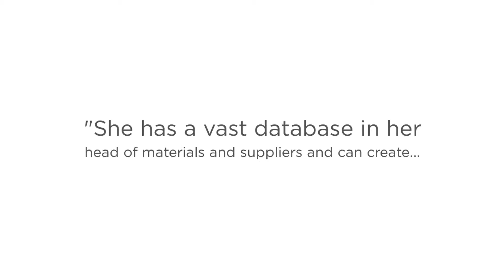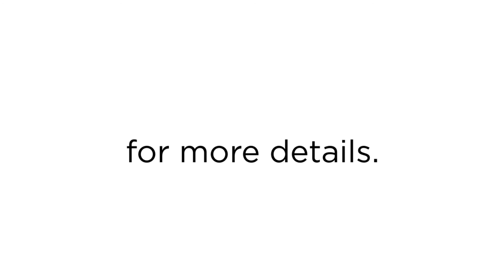Let Aesthetics Prime Helps You Enhance Your Lives Through Interior Design!!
With ten years of experience in the design industry, Ana has been a successful designer in high-end residential and commercial projects. Her strengths are the creative design process and being able to deliver an excellent service.

If you're looking for a professional interior designer, Aesthetics Prime is your smart choice!

Best Interior Design in Miami
Miami Best Interior Design
Interior Design in Miami
Interior Design near Miami
Best Interior Design Miami